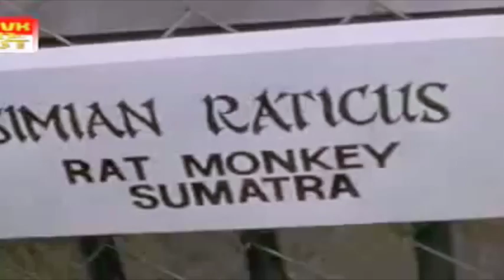Cuplikan Film Horror Barat Klasik Favoritku Tragedi Kera Sumatra Dead Alive 1992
Den här videon handlar om Cuplikan Film Horror Barat Klasik Favoritku  Tragedi Kera Sumatra Dead Alive 1992